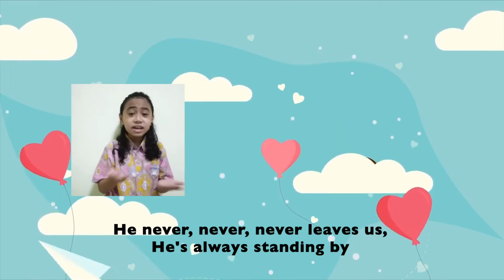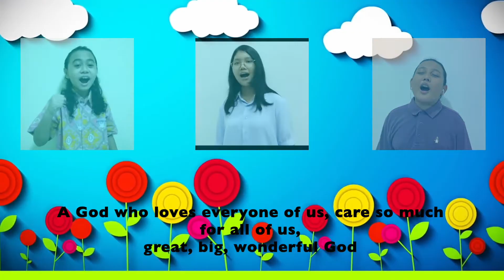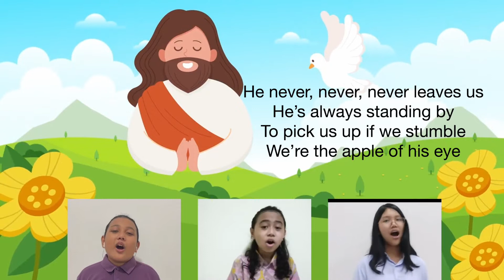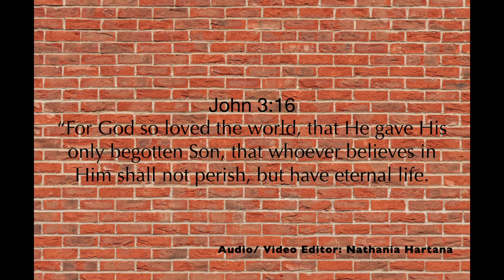BNB - Great, Big, Wonderful God